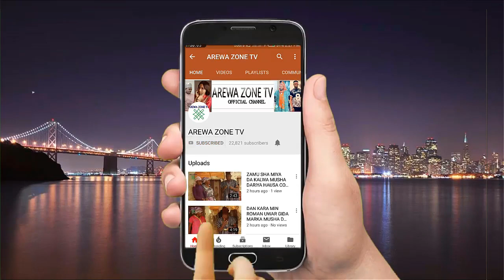Kalli Ado Gwanja Da Ayatullahi Suna Fada Akan Budurwa - Musha Dariya